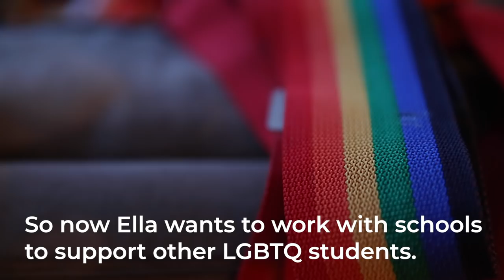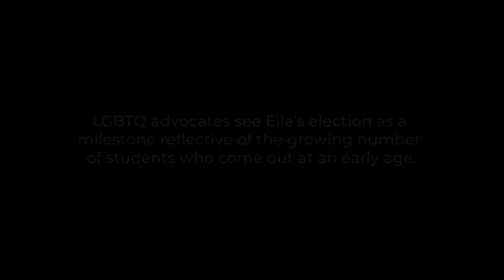Connecticut's First Openly Gay Kid Governor Pushes For LGBTQ Rights In Schools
She’s a fifth-grader. She’s out. She’s Ella Briggs -- Connecticut’s first openly gay kid governor.

Video by Ryan Caron King

Produced in collaboration with the Connecticut Mirror's Kathleen Megan.